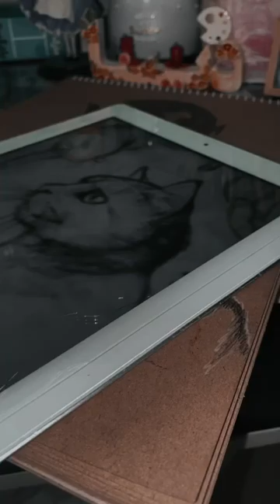my lovely cat , if you like it subscribe !🐱